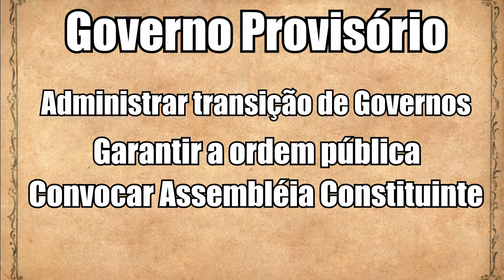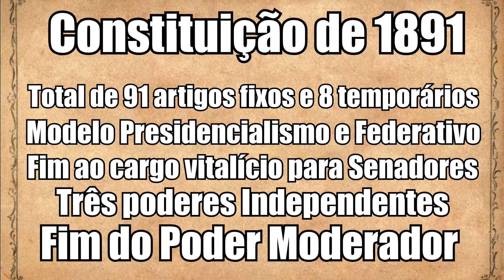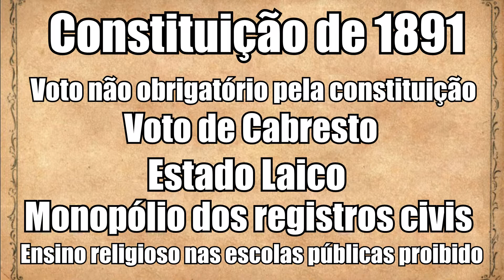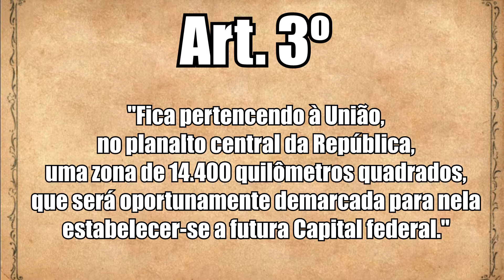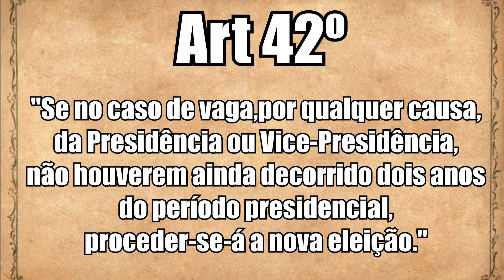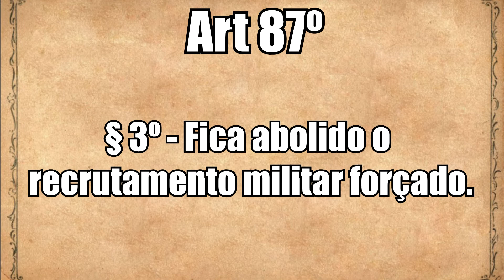Constituição de 1891 - História do Brasil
Sejam bem-vindos ao Protejo Visita ao Passado! Hoje, vamos analisar uma breve compreensão da Constituição de 1891 e o cenário histórico que decorreu a sua criação. Marcada, principalmente, por suas características de fim do senado vitalício; criação do quarto poder, o chamado poder moderador; a transformação do Estado em laico e alterações no sistema de voto. Todo esse conteúdo de forma didáctica e de extrema importância para muitos concursos públicos.

Bibliografia

LEITURAS SUGERIDAS

.Guerras Mundiais:

-A história da Primeira Guerra Mundial: 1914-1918
-A Primeira Guerra Mundial: Os 1.590 dias que transformaram o mundo
-O Brasil na Primeira Guerra Mundial: A longa travessia
-A Segunda Guerra Mundial
-A Segunda Guerra Mundial: Os 2.174 dias que mudaram o mundo

.Militar:

-A Arte da Guerra: Edição de luxo

.História do Brasil:

-O Brasil Colonial (Vol. 1): 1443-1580
-O Brasil Colonial (Vol. 2): 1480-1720
-O Brasil Colonial: Volume 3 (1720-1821)
-O trato dos viventes: Formação do Brasil no Atlântico Sul
-A África na sala de aula: visita à história contemporânea
-Dicionário da escravidão e liberdade: 50 textos críticos

.Teoria da história:

-Apologia da história: Ou o ofício do historiador
-A Sociedade Feudal
-A escola dos Annales (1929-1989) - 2ª edição: A Revolução Francesa da historiografia
-Oficina da História
-Os excluídos da história: Operários, mulheres e prisioneiros